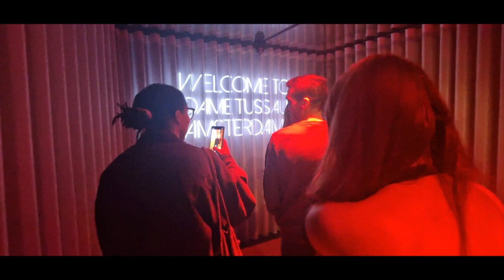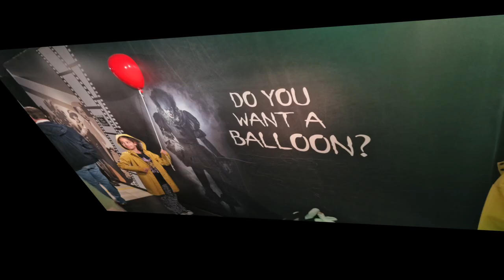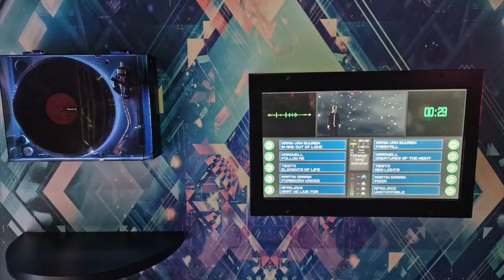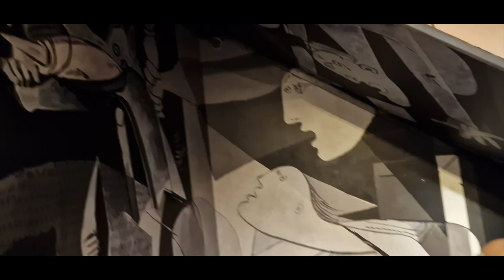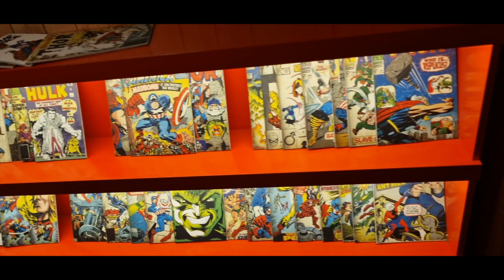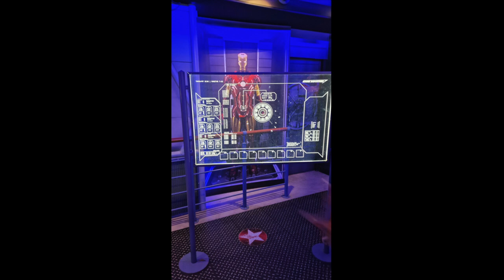Spotkanie z bohaterami Marvela w Amsterdamie.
✅ Pisarz Lukas Frankenstein zwiedza muzeum figur woskowych Madame Tussauds w Amsterdamie.

✅  Jeśli się podoba zostaw komentarz, lajka i suba :)

✅  Zapraszam do wspierania moich projektów filmowych wywiadami i podróżami poprzez zakup wybranych książek, innych produktów w moim wydawnictwie i sklepie internetowym:

📲 3. Amazon

Z góry dziękuję i pozdrawiam.
Łukasz Przelaskowski